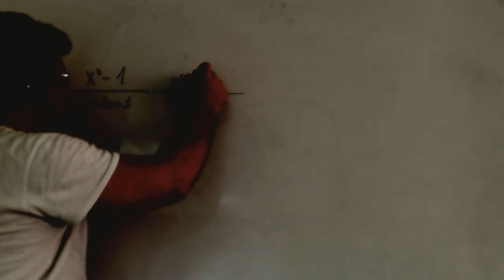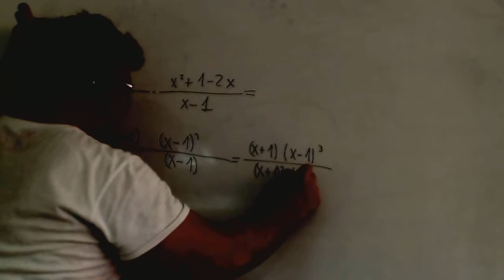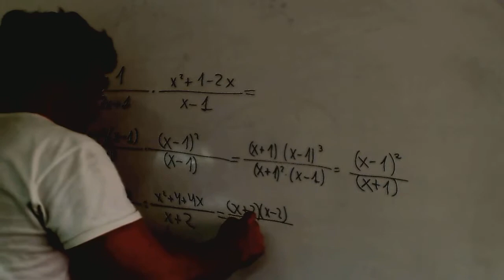Producto fracciones algebraicas Matematicas 4º ESO Academia Usero Estepona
Producto fracciones algebraicas Matematicas 4º ESO